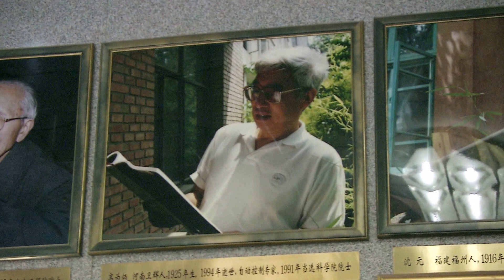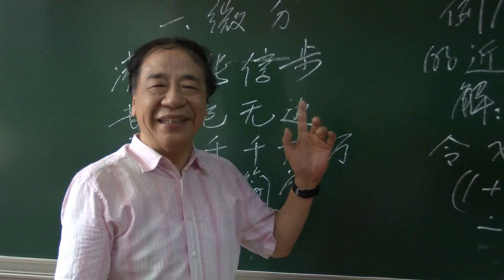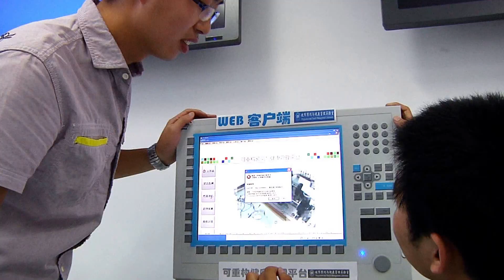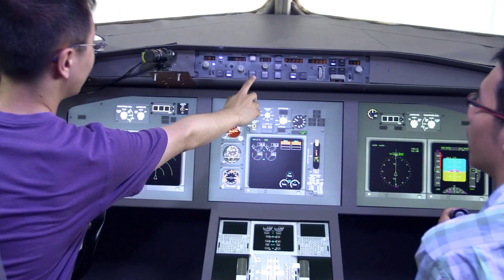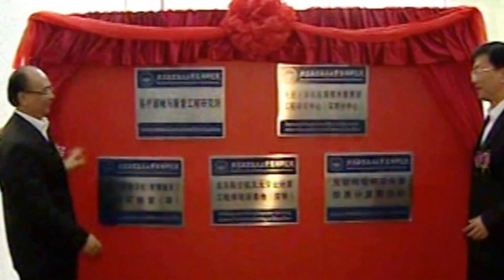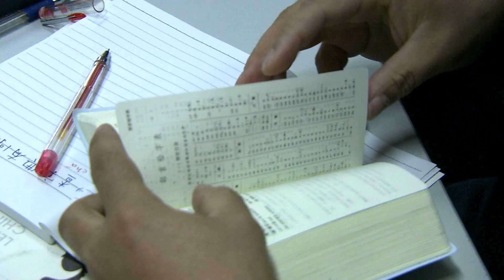Study in Beijing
Beihang University, formerly known as Beijing University of Aeronautics and Astronautics (BUAA), was founded in 1952 and is China’s first university of aerospace technology. Since the 1950s, BUAA has excelled as one of the 16 key state universities in China. Through 60 years of development, BUAA has grown into a science and technology university with aerospace features, combining disciplines in science, engineering, liberal arts, law, economics, management and education. There are currently 26,000 students enrolled in BUAA, including over 12,000 postgraduate students. Doctoral programs are available in 49 fields, master programs in 144 fields and bachelor programs in 57 subjects.
BUAA is one of the most famous universities in China, and is equipped with advanced laboratories and teaching facilities. At present, the university comprises 28 schools, out of its 130 professional laboratories –35 are listed as state or ministry key laboratories.